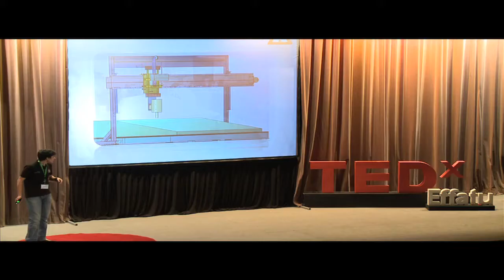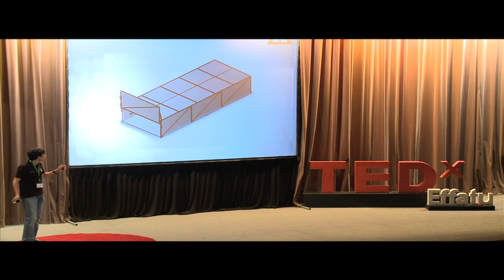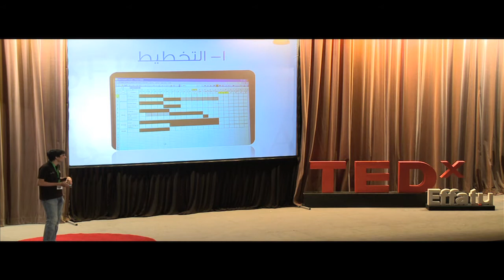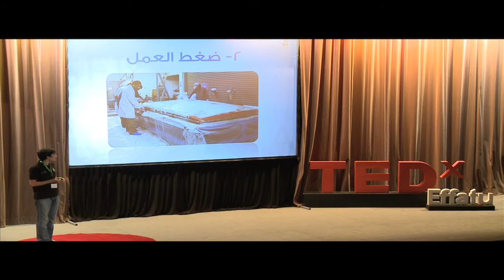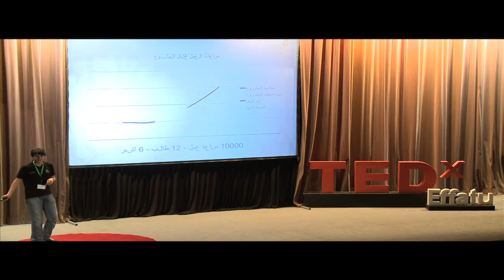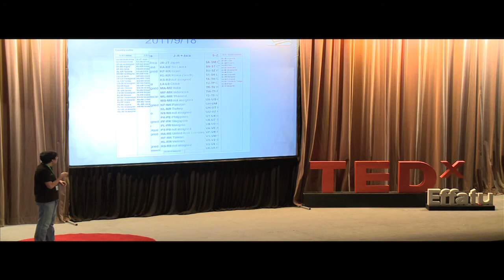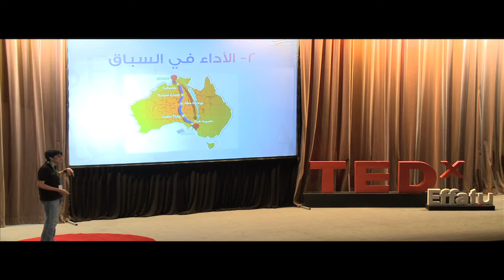Wahaj Solar Car: Majid Linajwi (Siraj Team) at TEDxEffatU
The first solar car in Saudi Arabia was made by Saudi students. Majid Linjawi shares the success story of building this unique and winning car.